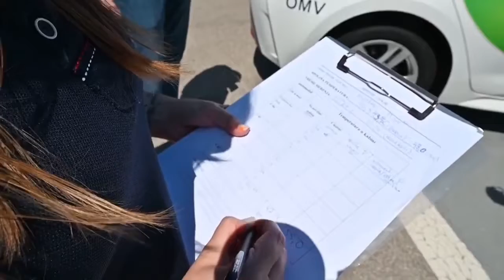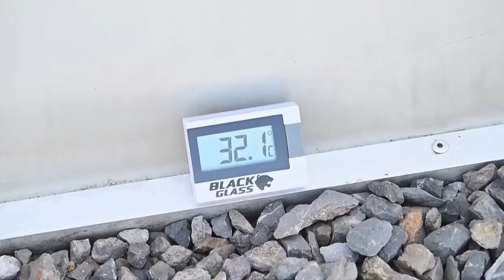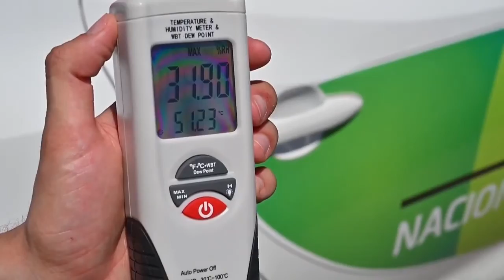Test folija za ZATAMNJIVANJE STAKALA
Test je radjen sa 6 istih automobila, jedan bez folije i 5 automobila sa 5 različitih vrsta folija.

Spoljašnja temperatura bila je 32°C u hladu, odnosno preko 42°C na suncu.
Nakon što su automobili bili 1 sat na suncu izvršeno je merenje temperature u svakom autu.
U vozilu bez folija temperatura sedišta pokazala je cak 86°C, dok je u vozilima sa folijama bila: od 47 do 79°C u zavisnosti od vrste folije.
U automobilu sa najkvalitenijom nanokeramičkom folijom temperatura sedišta bila je za 39°C niža nego u autu bez folije.